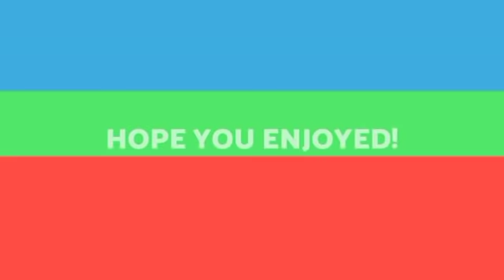Burma Sipai an tlawm dawn ta e!|China leh Taiwan boruak a sosang||Russia leh NATO kar thu a chhe hle